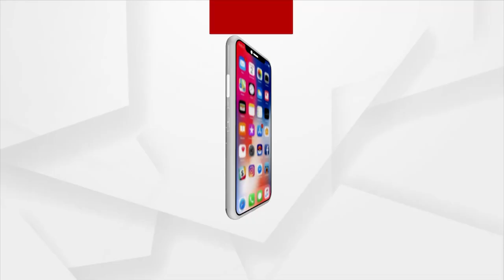ସରକାର କହିଥିଲେ ଯେଉଁମାନେ ଦାଦନ ଶ୍ରମିକ ଯିବେ ତାଙ୍କର ଏଠି ରେଜିଷ୍ଟ୍ରେଶନ କରିକି ଯିବେ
ସରକାର କହିଥିଲେ ଯେଉଁମାନେ ଦାଦନ ଶ୍ରମିକ ଯିବେ ତାଙ୍କର ଏଠି ରେଜିଷ୍ଟ୍ରେଶନ କରିକି ଯିବେ ଏବଂ ତାଙ୍କୁ ସଂପୁର୍ଣ୍ଣ ଭାବରେ ମାଗଣାରେ ଗୋଟେ ଲେବର କାର୍ଡ ଯୋଗାଇ ଦିଆଯିବ ଯାହା ମାଧ୍ୟମରେ ସେଠି ସେମାନେ ଫେସଲିଟି ପାଇପାରିବେ କିନ୍ତୁ ଆଜି ପର୍ଯ୍ୟନ୍ତ ସରକାର କରିଛନ୍ତି କି..?: ପୃଥ୍ବୀରାଜ ପଣ୍ଡା, ରାଜ୍ୟ ସଭାପତି ,ବିଏମଏସ...।